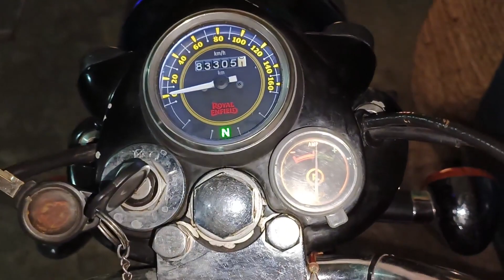POLICE CHECKING SE BACHE | SUNDAY RIDE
SUNDAY RIDE MOTOVLOGING
SUNDAY KO RIDE KI
DOST KE SATH RIDE
BULLETT 350 PR MOTOVLOG